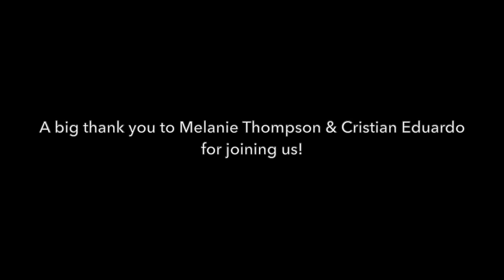World Day Against Trafficking Panel Part 2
Part 2 is here! You can click the CC button to view subtitles. As said in Part 1, Vanessa and I, along with incredible advocates Melanie Thompson and Cristian Eduardo, conducted a panel about sex trafficking a few weeks ago. We finally have a version with closed captions, so feel free to turn that on while watching.

Please know that we discuss some very tough and potentially triggering subjects, such as rape, violence, prejudice, police brutality, and of course sex trafficking/sexual exploitation. We definitely tried to discuss these topics as sensitively as possible, but please trust yourself if you don’t believe you can handle these conversations.

Resources regarding exploitation:

The National Human Trafficking Hotline

RAINN

National Center for Missing and Exploited Children (NCMEC)

StopSextortion